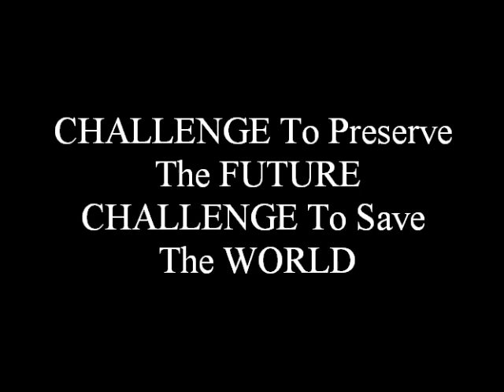Slide Show (WRE Freshers Reception 2014)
Slide Show
WRE Freshers Reception 2014
Organised By WRE'12 (BUET)
Coordinated By WRESA (Water Resources Engineering Students' Association)